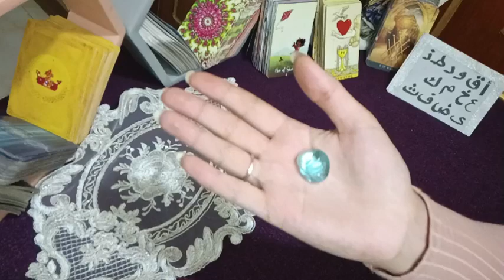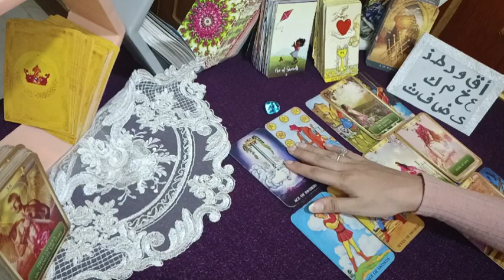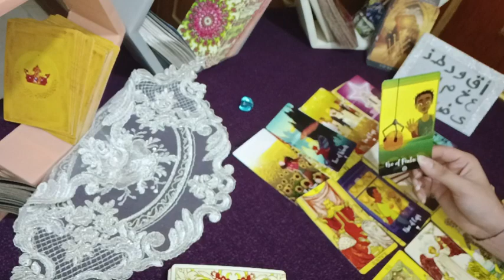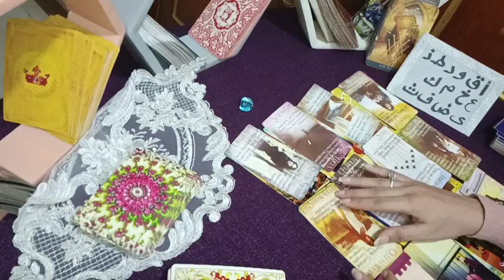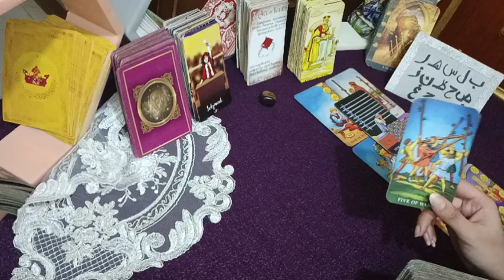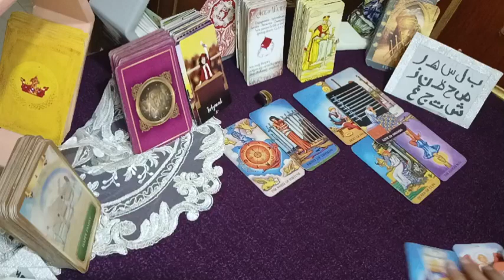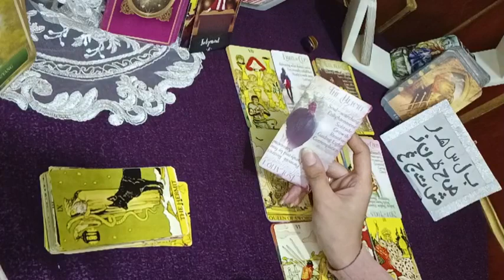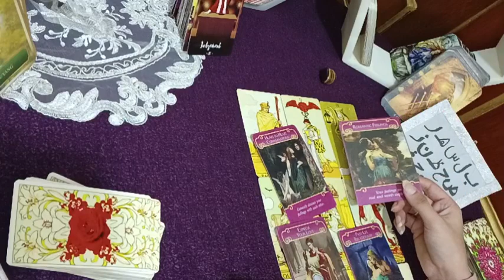سكوتك مدمرة🤦🏻‍♂️🔥شايفك كتاب مقفول📗 مركز معاك وبراقبك👀 بشده ملامحك بتأثره 😍🌼 تاروت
تاروت_بالعربى

المجموعه الأولى🌹 أ ق و د  ط ع خ م ذ ك ي ض ف ث
 المجموعة الثانية🕊 ب ل س ه‍ ص ر ظ ح ز ن ش غ ت ج